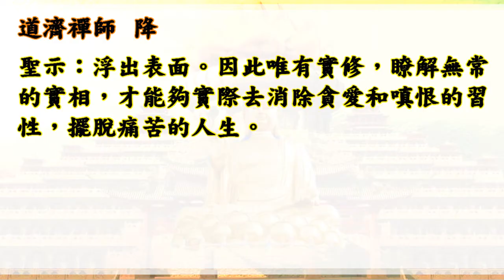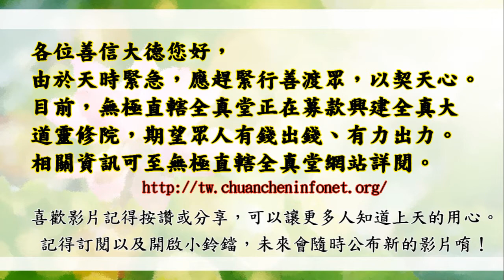國語有聲善書【禪修的重要】道濟禪師著 第四章 不經實修 正法聞思無益 (人不能透過研究菜單，滿足飢餓的苦痛！修道就是要落實出來！)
禪修的重要
主著仙佛：道濟禪師

《圓覺經》云：『無礙清淨慧，皆依禪定生。』一個人修行若光悟卻不實修就會成為頑空，而禪修可以藉由精神專注的『止』，和五蘊正觀的法門，透過觀察自身來淨化身心，助益修行者培養正念、正知，達到正定、清淨、覺悟的境界。
    虛原堂由道濟禪師奉旨締著之『禪修的重要』，內容闡明禪修之大綱、法義、內容、次第，是修行者最佳的良書寶典。
 凡有意樂助印贈者，每本成本費四十元，冊數不拘，請將功德金利用
郵政劃撥帳號助印，並請註明助印書名及祈求事項，虛原堂備有疏文可代為呈疏，功德無量。

🙏替過世的人或動物或神明超拔到靈修院：一位六千元。

👍往生彌勒淨土是成佛的保證！有些重點跟大家澄清：
1.可以帶業障往生 (比阿彌陀佛淨土更容易往生)
2.可以在淨土修到等覺、妙覺菩薩果！
3.再隨　慈尊下閻浮提，龍華三會共成無上正
覺之佛果！

👍如何往生彌勒淨土？ 小編整理最有效之法：
1. 親自至懿敕拱衡堂申請註籍往生彌勒淨土 (免費)，因為表文要呈給上天，需要親自到！然後開始早晚念誦彌勒尊佛的佛號與行六事(原因是要增加您的福 資糧，也就是提升果位)，行六事後面會解說！
2. 如果您是一貫天道的道親，更容易求生彌勒淨土，因為彌勒佛是祖師爺，但是記得做完任何功德完一定要迴向往生彌勒淨土唷！非常重要，如果忘記迴向，往生會失去動力！不用擔心念迴向文會導致無法消業障，因為迴向文包含消除業障！很殊勝！

仙佛開示助印善書好處：
四、夜夢吉祥。

1. 最先條件要能活
2. 數量要多
3. 不能破壞當地的生態環境
4. 必須是食物鏈最底層的食物供應者